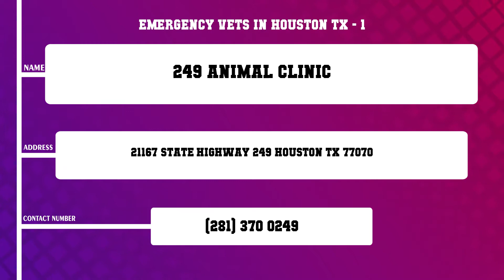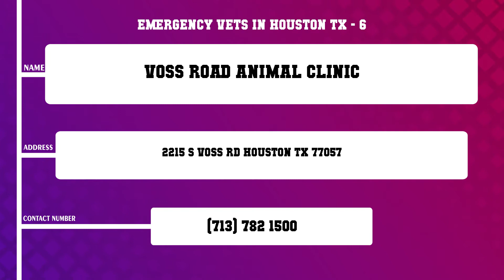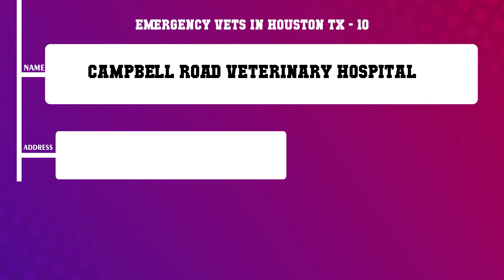Top 10 Emergency Vets in Houston, TX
Top 10 Emergency Vets in Houston, TX in Houston, Find best Emergency Vets in Houston, TX services, What are 10 best Emergency Vets in Houston, TX in Houston City?.
List of Business/Service Listed in this Video related to Emergency Vets in Houston, TX:
Find More information about 10 best Emergency Vets in Houston, TX in Houston
249 Animal Clinic
Gulf Coast Animal Eye Clinic
Nottingham Animal Clinic
All Cats Veterinary Clinic Cynthia Rigoni DVM
Abbott Animal Clinic
Voss Road Animal Clinic
Alief Animal Hospital
Telephone Road Animal Hospital
Brittmoore Animal Hospital Inc
Campbell Road Veterinary Hospital
Content of this Video
10 Emergency Vets in Houston TX
Best Emergency Vets in Houston TX in Houston
Top Business related to Emergency Vets in Houston TX in Houston